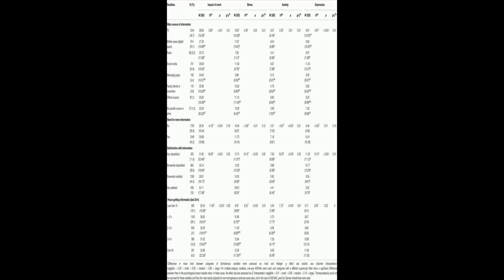Psychological Impact and Associated Factors During the Initial Stage of the Coronavir... | RTCL.TV